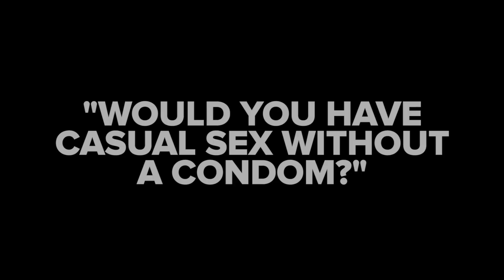How Do You Feel About Condoms?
“You can’t bake a cake without eggs.”

MUSIC
All Funky All Fresh